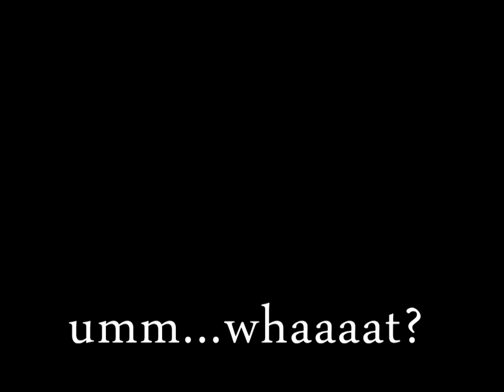South Blocks Next Top Model: Fitness Challenge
A video I produced for an annual competition on my residence hall: SBNTM (South Block's Next Top Model)